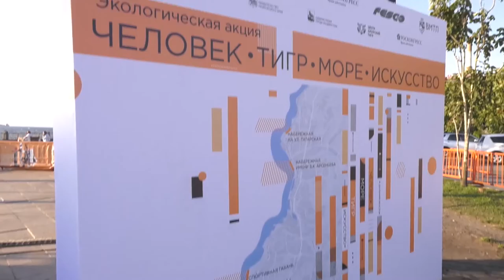Тигр из металлолома.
На набережной Спортивной Гавани жителям и гостям Владивостока официально представили ещё одну, новую и необычную скульптуры тигра.